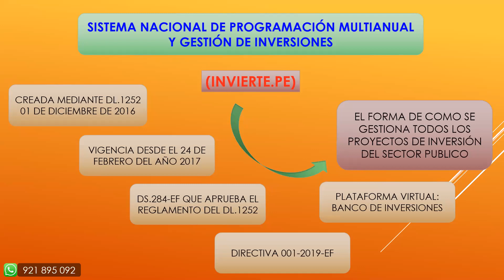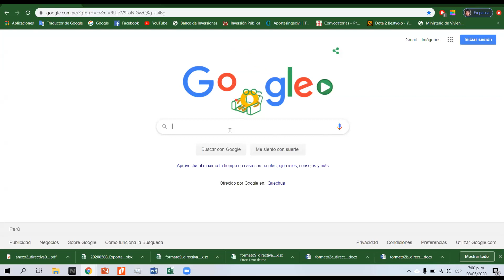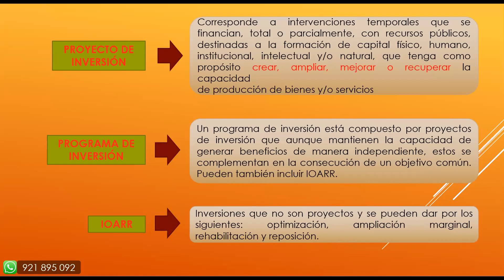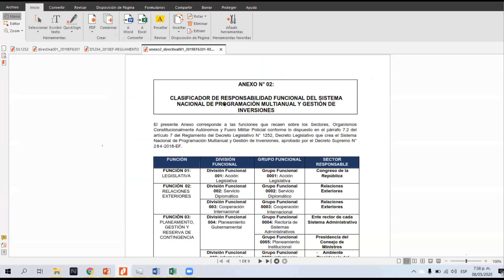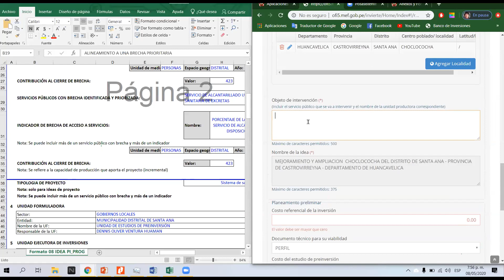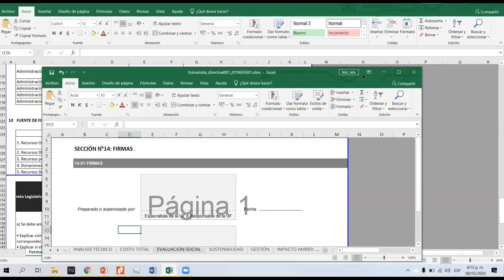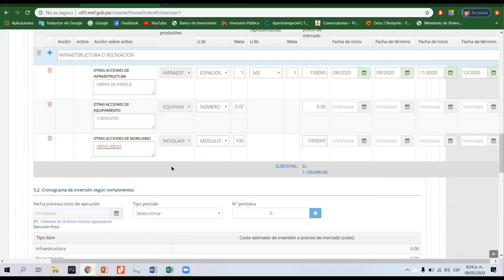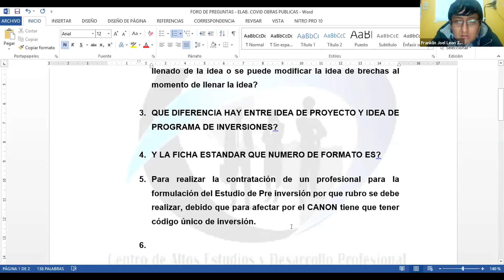MANEJO DEL SISTEMA INVIERTE PE SESION N° 01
EXPOSITOR: ING. FRANKLIN LEON ZORRILLA
SESION N° 01: UNIDAD FORMULADORA